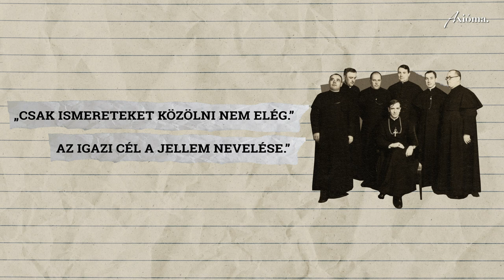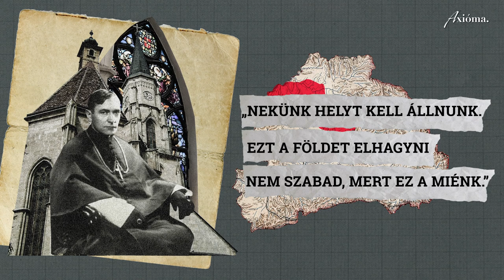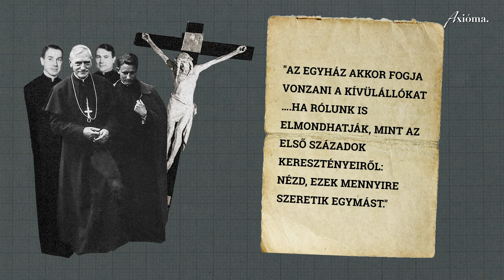Márton Áron: Erdély oroszlánszívű püspöke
Székely család sarja, első világháborús veterán, a román kommunisták által üldözött püspök, aki jó pásztorként az utolsó pillanatig küzdött a kisebbségbe szakadt híveiért. Márton Áron portréja az Axiómán.

Köszönjük Virt Lászlónak a közreműködést!